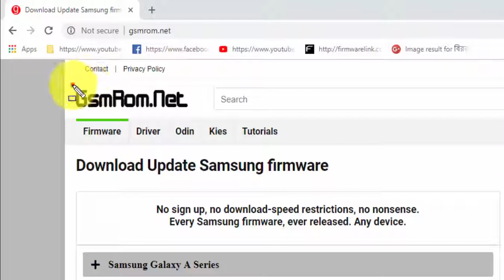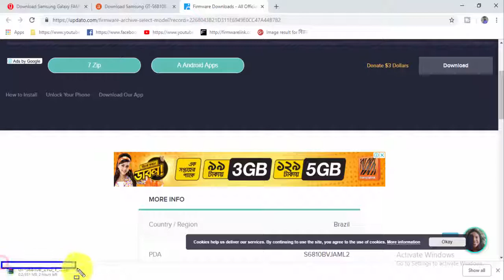Download Samsung Galaxy FAME GT S6810B Stock Firmware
we have managed to share the Original Samsung Stock Rom (firmware) for all the available Samsung Devices. we will give you a tutorial on how to update the firmware of your Samsung Galaxy FAME GT-S6810B.

Required for this is:
- your Galaxy FAME GT-S6810B, with at least 30 percent charge.